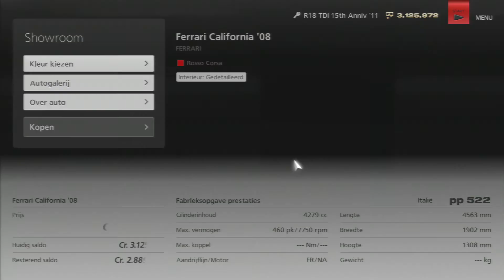Ferrari California '08